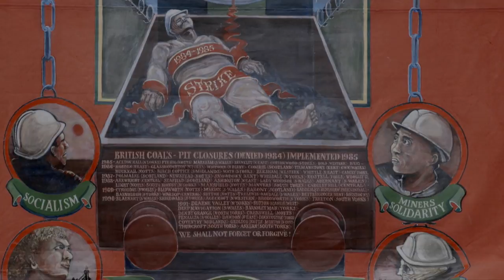Orgreave Truth & Justice Campaign Annual Meeting. 18 June 2016.